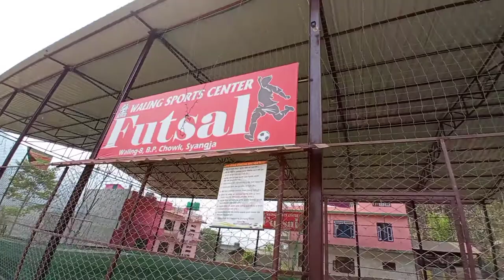A day in waling futsal || Soccer || S.K.G.VLOGS❤️ || FOOTBALL VLOG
for more entertaining videos🙏🙏🙏